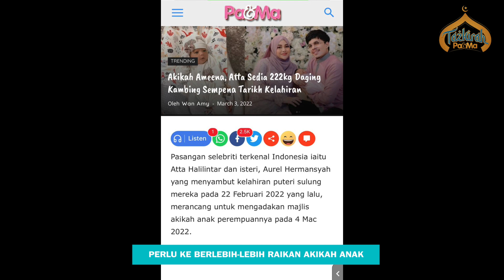Perlu Ke Berlebih-Lebih Raikan Akikah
Sebenarnya dalam Islam, tak perlu nak berlebih-lebih pun untuk buat akikah anak. Cukup buat perkara ini saja. Nak tahu lanjut, ikuti kupasan Prof Madya Dr Mohd Nor Mamat mengenai panduan ringkas dan mudah.